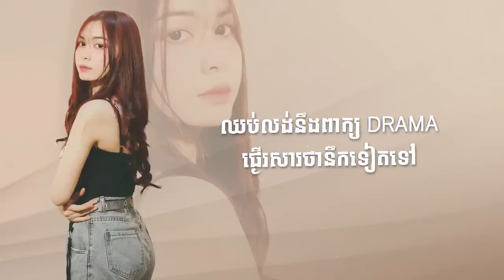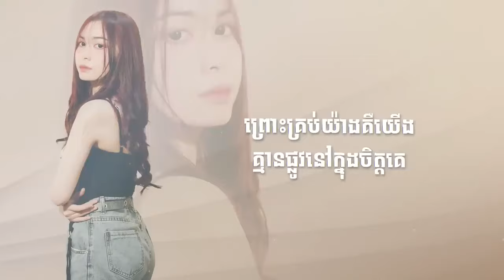ដឹងខ្លួនទៅថាគេមិនឯកាឡេីយ ELIZA Original ដឹងខ្លួន MUSIC LYRICS